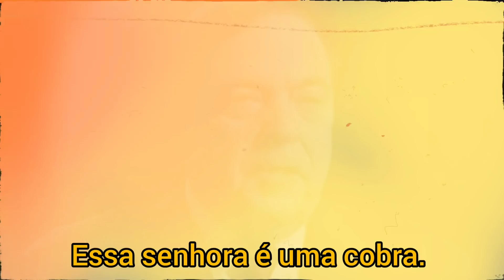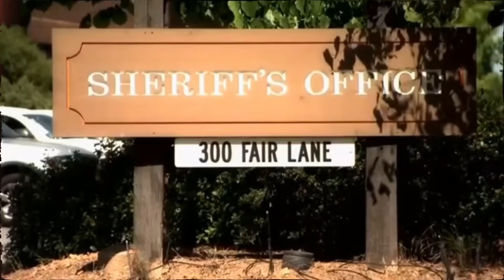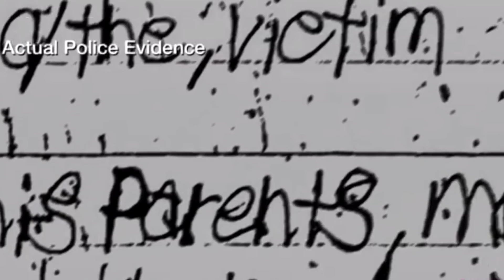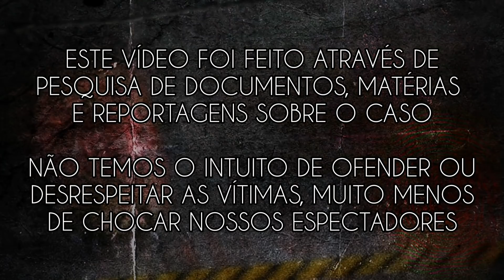MÃE Heroína ou Assassina CRUEL? - O Insano Caso de Tracey Richter